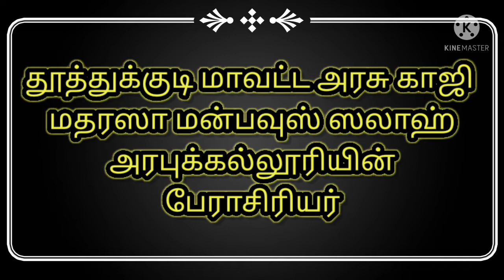ஹஜ்ஜுப் பெருநாள் வானொலி உரை | மவ்லவி சா. முஜீபுர் ரஹ்மான் மஸ்லஹி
தூத்துக்குடி மாவட்ட அரசு காஜி பேராசிரியர் மன்பவுஸ் ஸலாஹ் அரபுக் கல்லூரி, தூத்துக்குடி | ஆல் இண்டியா ரேடியோ | All India Radio Tuticorin